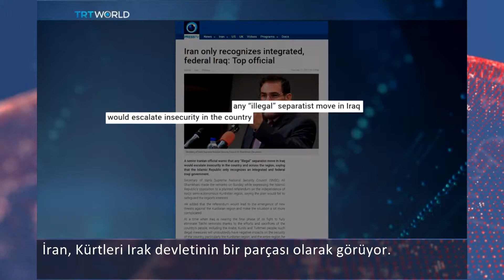İsrail’den başka destekleyen yok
Kuzey Irak’ta yapılan referendum Türkiye ve Irak başta olmak üzere birçok ülkeden tepki gördü.
Ancak Kuzey Irak’taki bölgesel yönetim ısrarını sürdürüyor.